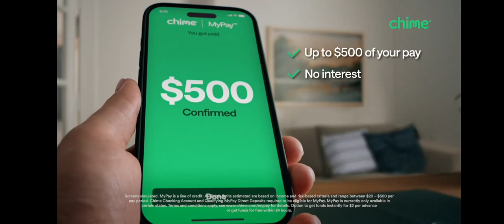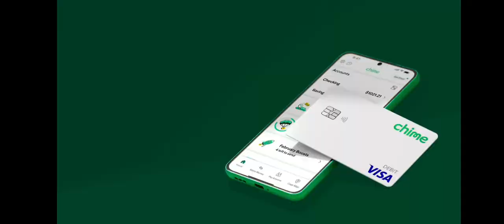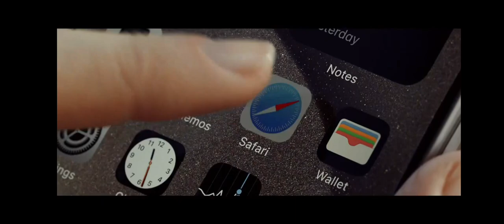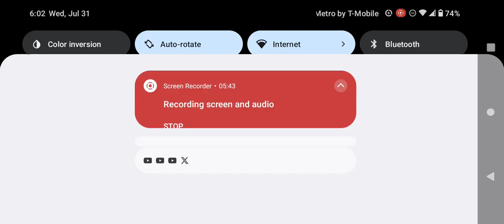Adult Swim Sign Off Cartoon Network Sign On Wednesday July 31 2024